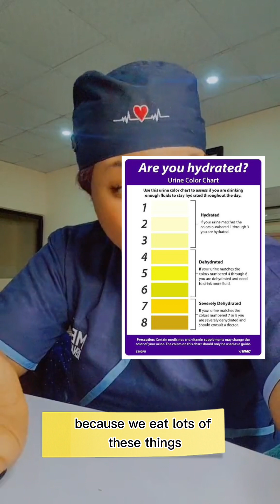causes and prevention of kidney stones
this video explains the health foods& supplements that can cause kidney stones and how to prevent this. Next video on how to remove kidney stones